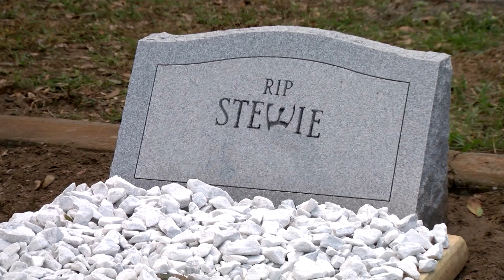(YTP Mini) Stewie Dies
omg guys stewie actually dies in this episode